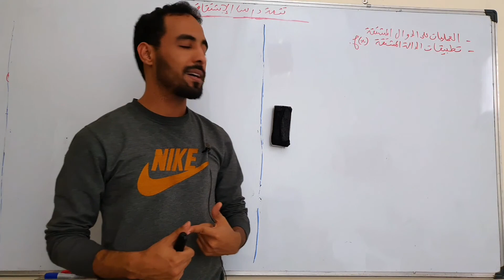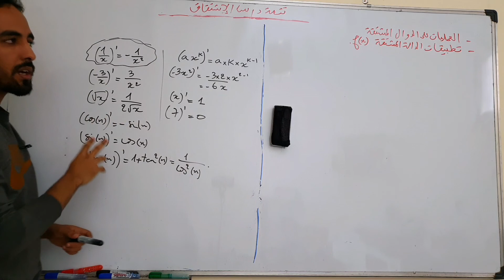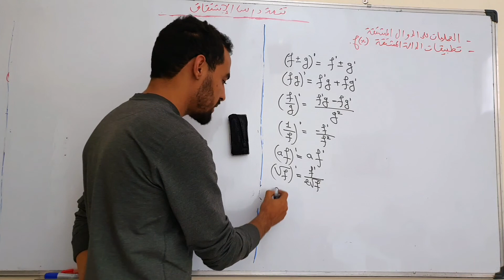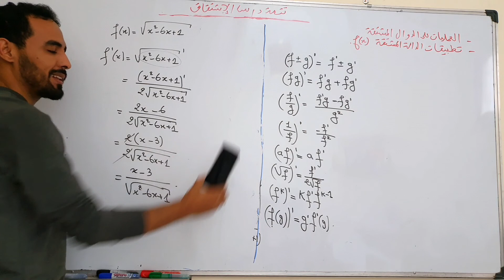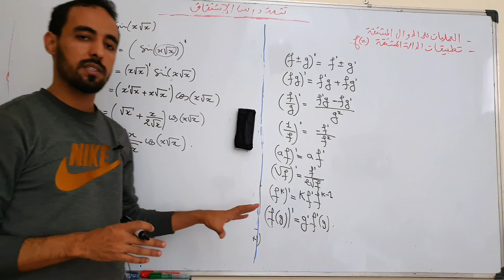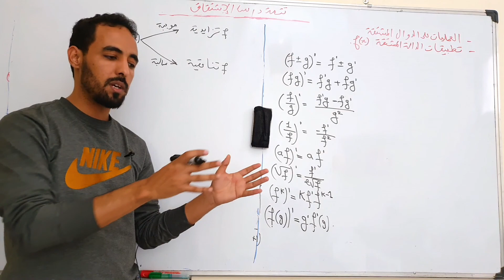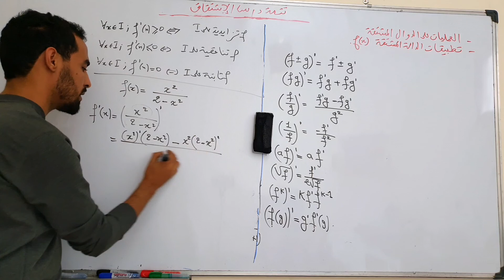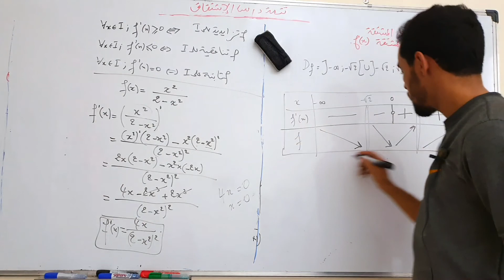درس الاشتقاق الفقرة 2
درس الاشتقاق
 الفقرة 2

هذه القناة تهتم بكل ما يخص الرياضيات
شرح و تبسيط دروس الرياضيات
شرح و تبسيط بعض المواضيع و الحقائق حول الرياضيات ببساطة و طريقة ممتعة
تصحيح تمارين و امتحانات و فروض الرياضيات